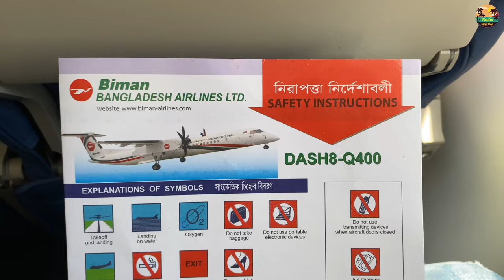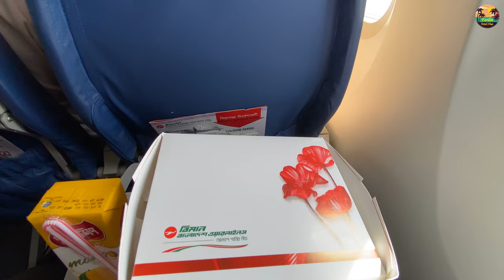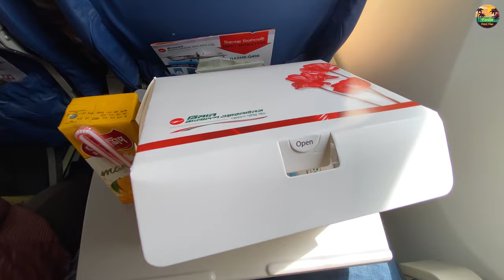A Beautiful Journey To Cox's Bazar From Saidpur | Biman Bangladesh Airlines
Devie: iphone 11 Pro Max

Edit on : Adobe Premier Pro